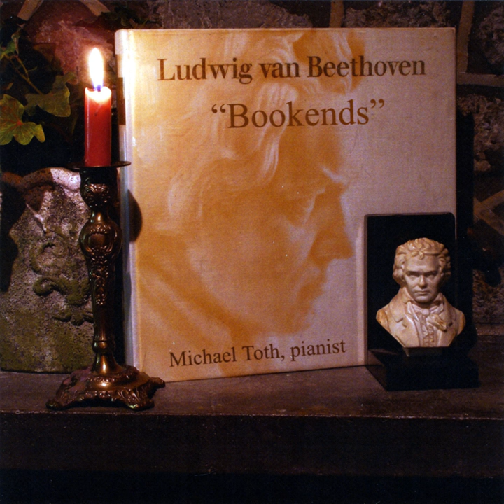Piano Sonata in C Minor, Op. 111, No. 32: II. Arietta: Adagio mo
Piano Sonata in C Minor, Op. 111, No. 32: II. Arietta: Adagio mo · Michael Toth

Beethoven Bookends